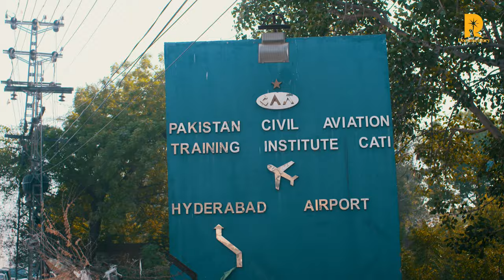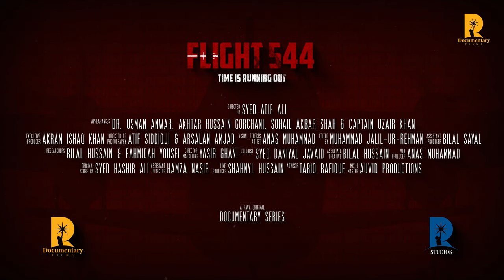Flight 544 | Official Trailer | Time Is Running Out | RAVA Originals Documentary Series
Witness the daring hijacking of a passenger plane, where everyone's lives were in danger.
Aik aghwa kiye gaye musafir Jahaz main tamaam logon ki jaan khatray main thi.
Tareekh ki aik anokhee hijacking kahani ke baray main jan'nay ke liye dekhte rahen hamara YouTube channel.

Produced By :
RAVA STUDIOS